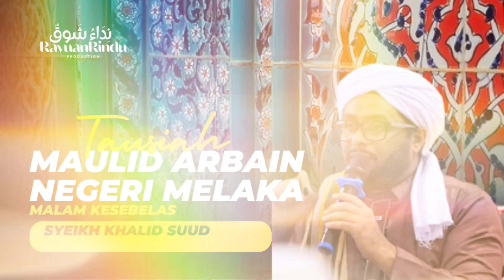Tausiah Maulid Arbain Malam Kesebelas - Syeikh Khalid Suud